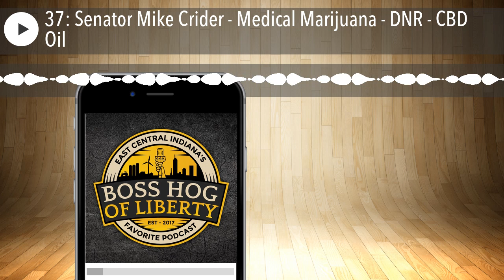37: Senator Mike Crider - Medical Marijuana - DNR - CBD Oil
Episode 37 of Boss Hog of Liberty is a great interview with State Senator Mike Crider, along with Jeremiah Morrell, Dakota Davis, and Kade Koger.

Mike Crider represents Hancock County and portions of Marion and Shelby County Indiana. He recently was a candidate for the 6th Congressional district. Mike worked a career with the Indiana (Department of Natural Resources) and retired after 30 years.
We learned about his role with DNR, the congressional race, summarized the highway bill that became law last year that mike carried, and previewed the legislative session that started this week. Topics include CBD oil, agriculture safety, constitutional carry, medical marijuana, and more!